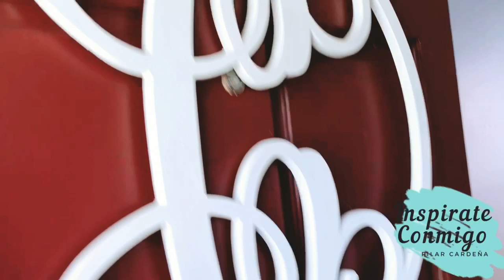Dandole nueva vida a nuestro piso || PASO A PASO || TODO EL PROCESO || PISO DE MADERA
Feliz día Chikas !!! Espero les sirva este vídeo
A alguna de ustedes .alguna pregunta háganmela saber , las quiero ♥️

Bendiciones 🙏🏻
Feliz Martes  ☆

Love , Pilar♥️

Mi
Aspiradora Cordless Vacuum, GOOVI Stick...

              Mi trapeador

Mi dirección

Bendiciones !!
- Pilar ♥️